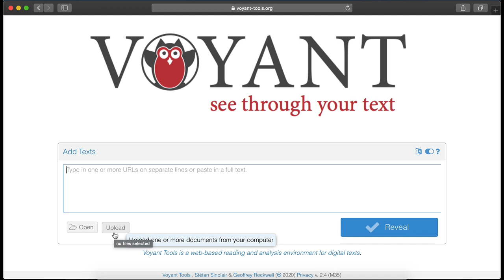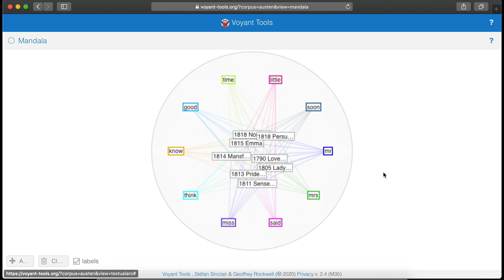開発者によるVoyant Toolsの紹介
これからUTDHチャンネルでは「Voyant Tools」を特集していきます。Voyant Toolsは、英語だけでなく日本語をはじめ様々な言語でテキスト分析ができるウェブ上のサービスで、オンライン講義の教材としても非常に有用です。お手元のパソコン上で動かすこともできます。特集第1弾は、開発者であるStéfan Sinclair先生（McGill University）ご自身による紹介動画をいただきました！なお、日本語の字幕を準備中です。